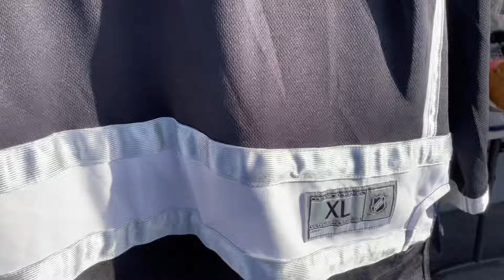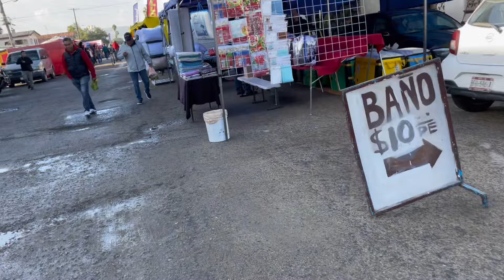Así son los Tianguis sobre ruedas en Tijuana los más baratos del país